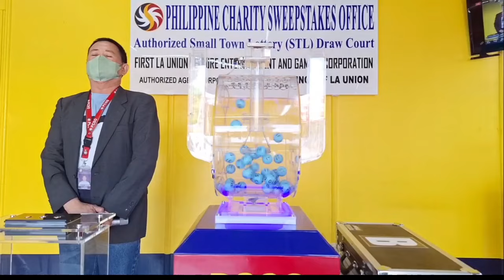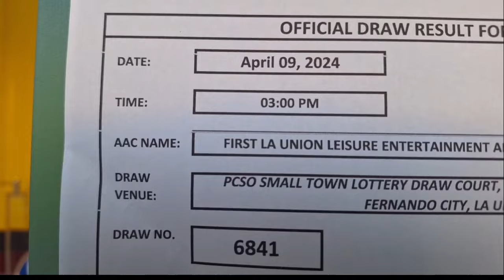STL la union result today 2nd draw 09 April 2024 | stl la union today live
stl la union today 3rd draw
stl la union result today
2nd DRAW  STL LA UNION 3:00PM RESULT TODAY